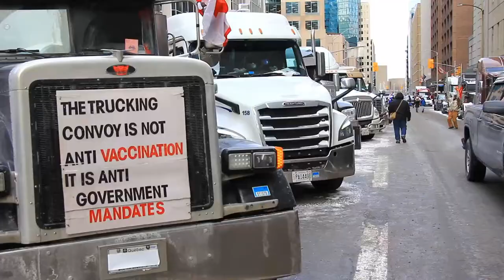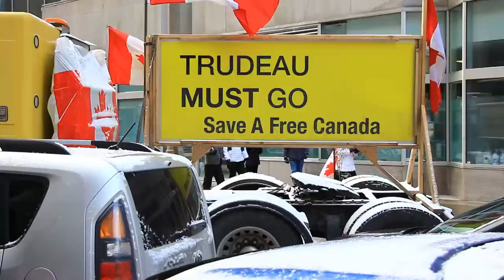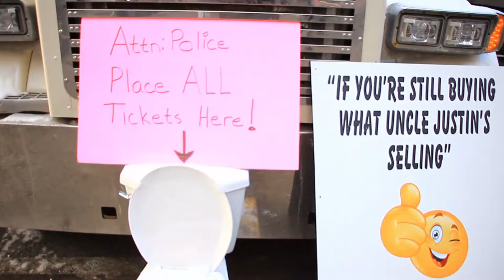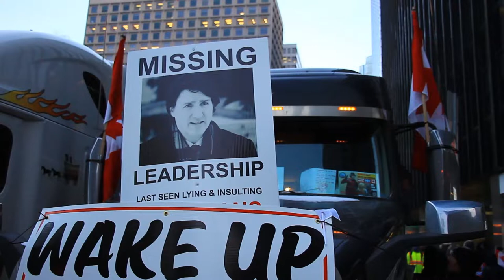FreedomConvoy2022 Protest Hits 15 Day Mark in Ottawa | Day + Night Raw Footage | 02.13.2022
The Truckers for Freedom Convoy has reached the two week mark as more and more truckers and protesters flooded the streets of downtown Ottawa on Saturday, February 12th, 2022. Enjoy this raw footage from Ottawa and the sights and sounds from the protest at night and during the day.